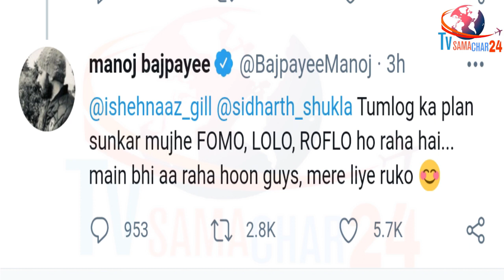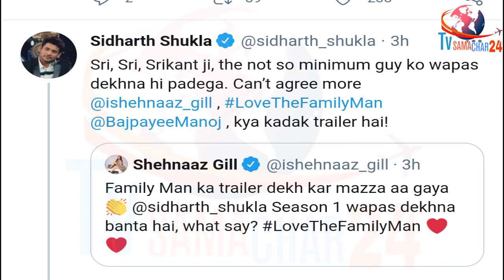Manoj Bajpayee Big Reaction on Sidharth Shukla & Shehnaaz Gill | The Family Man